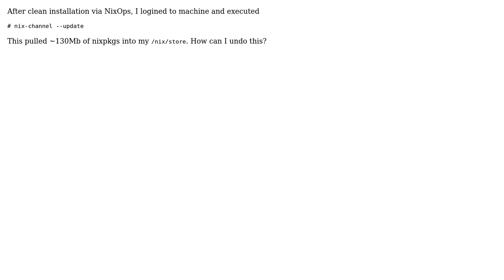How to undo `nix-channel --update`? (2 Solutions!!)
How to undo `nix-channel --update`?

With thanks & praise to God, and with thanks to the many people who have made this project possible! | Content (except music & images) licensed under CC BY-SA | Music | Images & others | With thanks to user Evan VanderZee user danbst and the Stack Exchange Network Trademarks are property of their respective owners. You are responsible for your own actions.